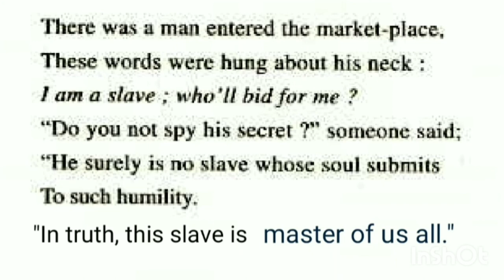Elective English / 'Slave? No, Master / Poet - Bhai Vir Singh Ji